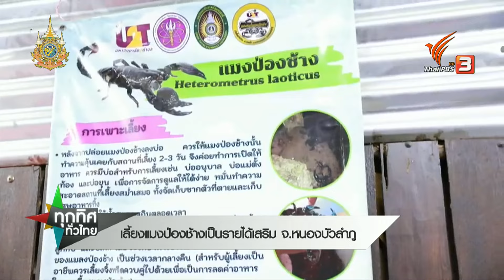เลี้ยงแมงป่องช้างเป็นรายได้เสริม จ.หนองบัวลำภู | ทุกทิศทั่วไทย | 2 ก.ค. 67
เคยกินแมงป่องทอดกันไหม ? บางคนอาจจะกลัวไม่กล้ากิน แต่สำหรับคนที่กินได้ นี่คือของอร่อยสุด ๆ ทำให้เป็นที่ต้องการของตลาดเฉพาะกลุ่มมาก

ชาวบ้าน จ.หนองบัวลำภู จึงรวมกลุ่มเลี้ยงแมงป่องช้าง เป็นรายได้เสริม แปรรูปเป็นอาหาร เป็นของแปลกน่าลองโดยเฉพาะชาวต่างชาติที่สนใจกันมาก